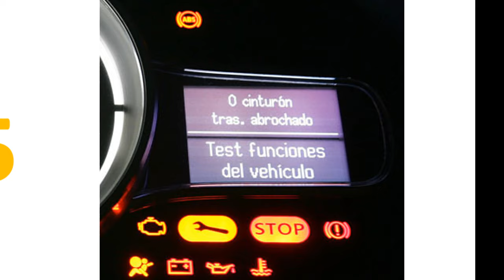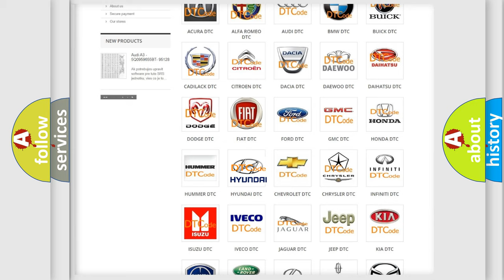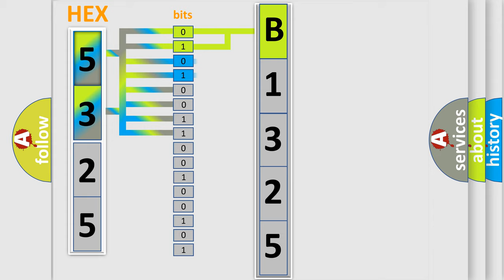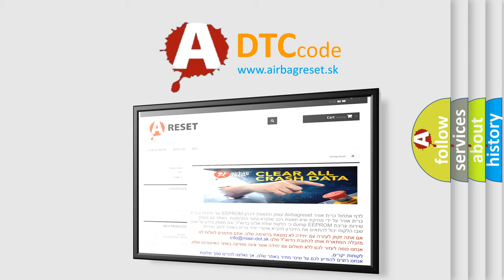DTC Hyundai B1325 Short Explanation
Contents:
0:21 Basic DTC analysis according to OBD2 protocol standard.
1:48 Insight into programming
2:58 A diagnostically understandable description of the Diagnostic Trouble Code
3:05 Basic error definition

Make:
Hyundai
Code:
B1325
Definition:
Weight Classification System Sensor wrong ID
Description:
The SRSCM sets DTC B1325 if Weight Classification System Sensor with wrong ID is detected.
Cause:
Poor connection of connected part.
Faulty WCS.
WCS Reset isn't performed
Faulty SRSCM.
WCS wrong ID